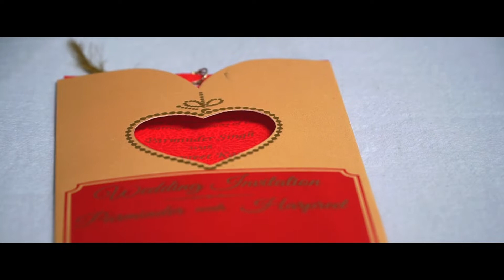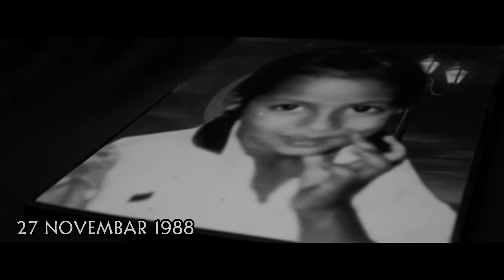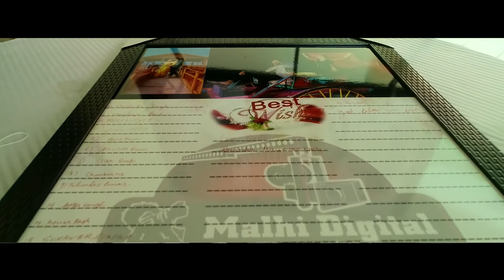Malhi Film Production I Parminder & Harpreet l Wedding Documentary